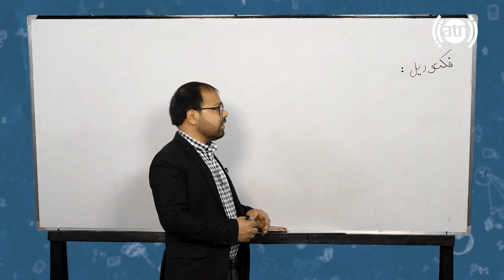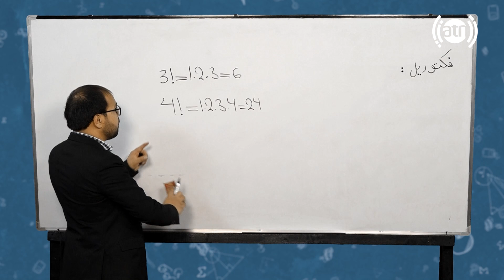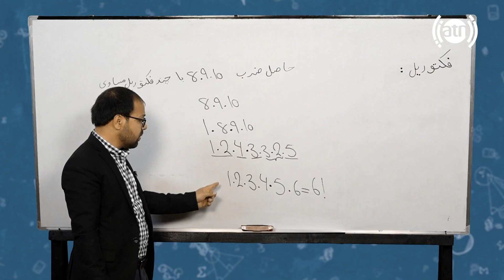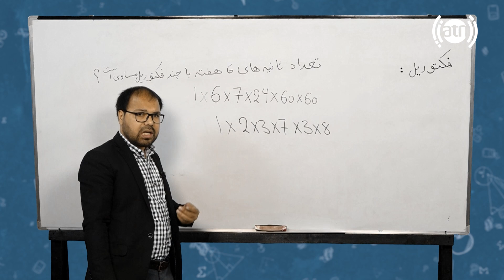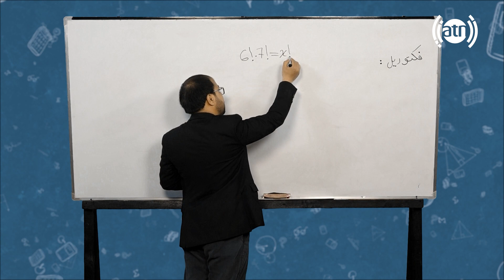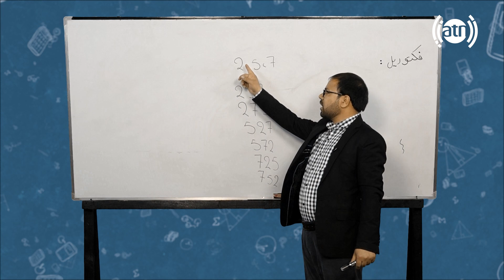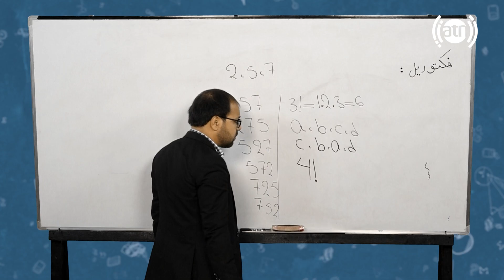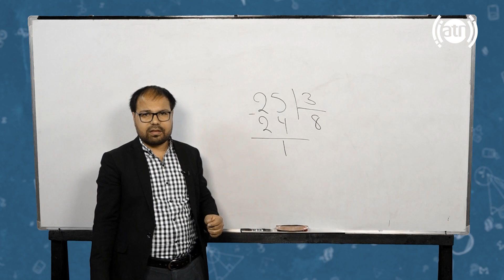Sabaq: Factorial Explanation - Session 15 / سبق: فکتوریل - جلسۀ ۱۵